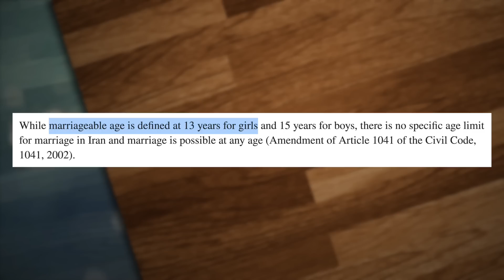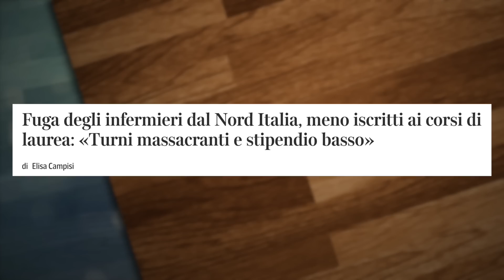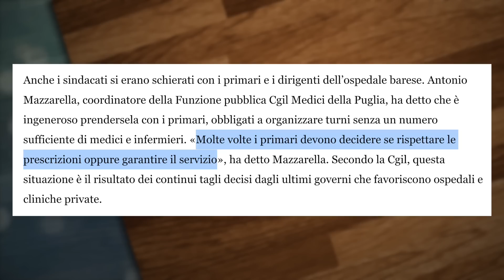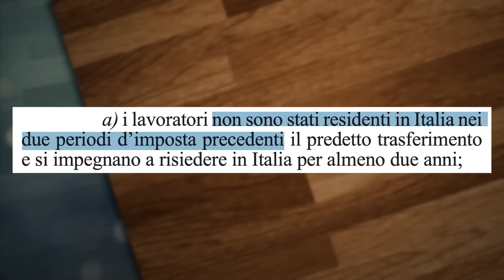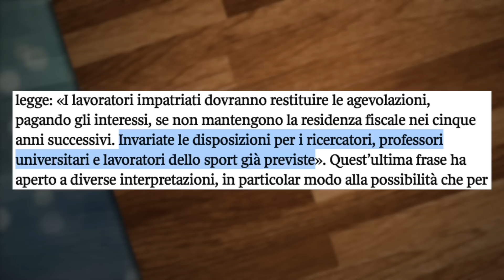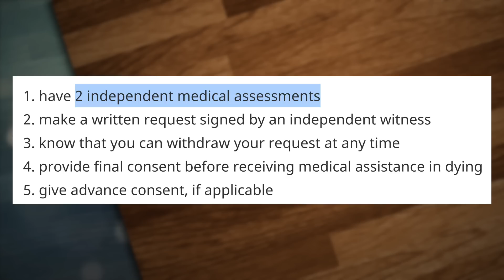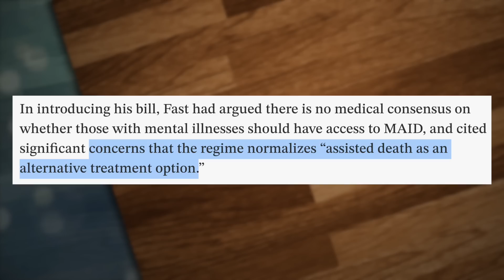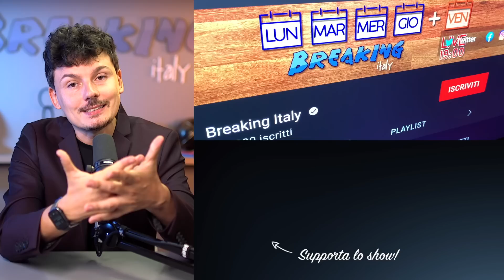Laureati e cervelli in fuga, Italia sempre meno attrattiva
LINK DI OGGI:
La morte di Mahsa Amini

Il decreto crescita e la nuova legge di bilancio

PER CONTATTARMI VIA MAIL:
Per business, attività, promozioni, ads, cose così: